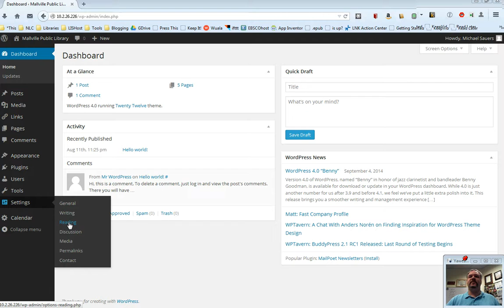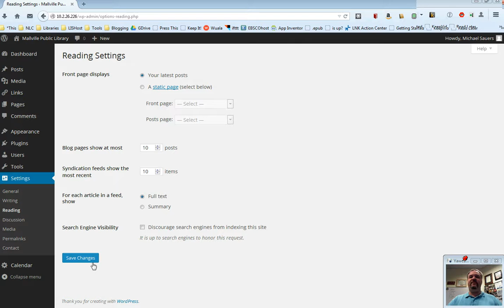Nebraska Libraries on the Web 4.x: Settings - Reading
Training video for the Nebraska Libraries on the Web Project based on WordPress 4.x.